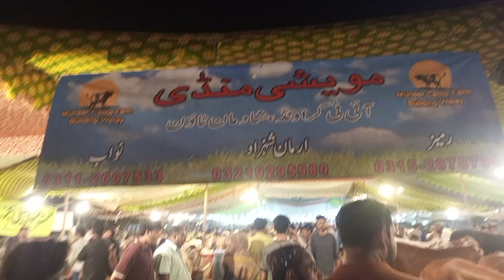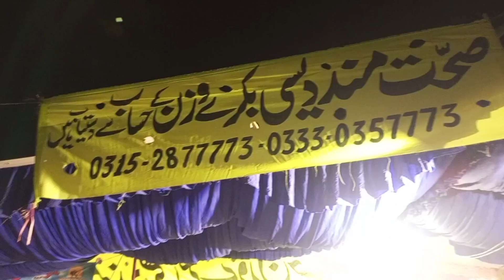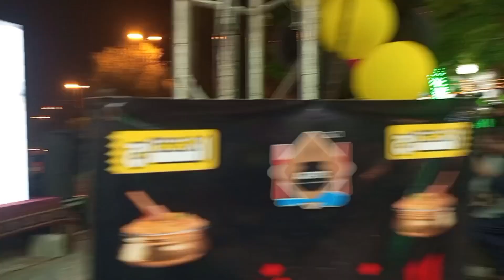Cow Mandi 2024 Karachi | Cattle Market Karachi (VLOG) | Ghazal Haider Vlogs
Aaj ke vlog mai hum Karachi ki sab se badi cattle market, jo ke eid ul adha ki amad py lgti hai, ki update lein gy or janwaron ke rates pata kren gy. Umeed hai apko cow mandi 2023 karachi ki ye video pasand ayegi.